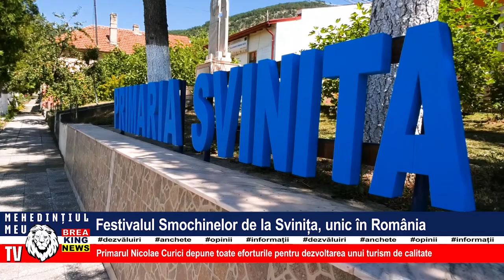FESTIVALUL SMOCHINELOR DE LA SVINIȚA, UNIC ÎN ROMÂNIA